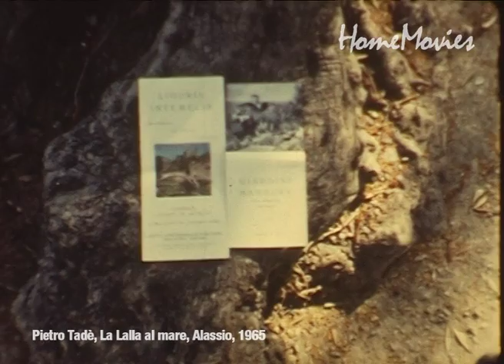Pietro Tadè, La Lalla al mare, Alassio, 1965